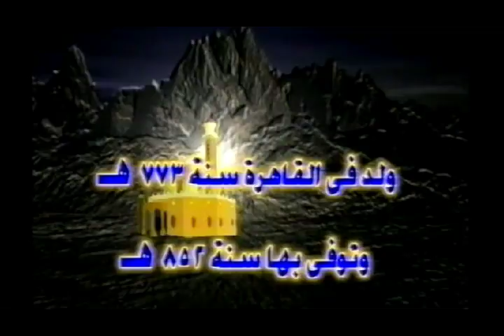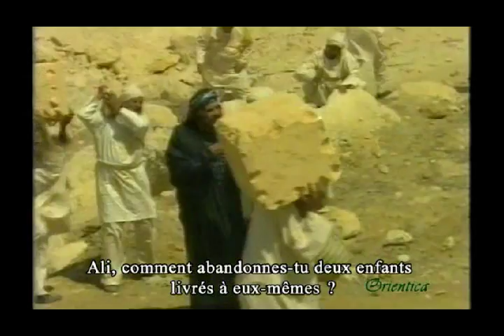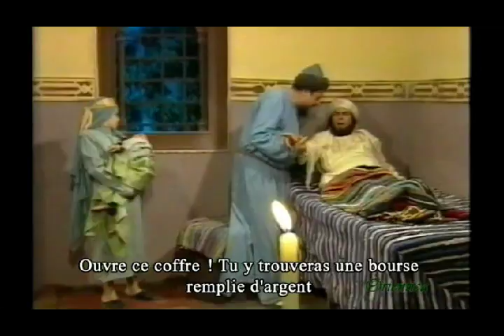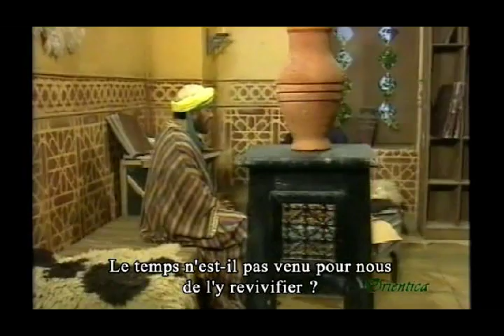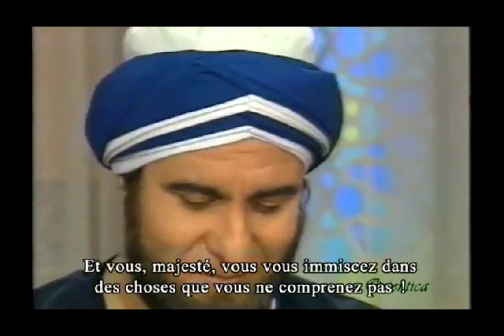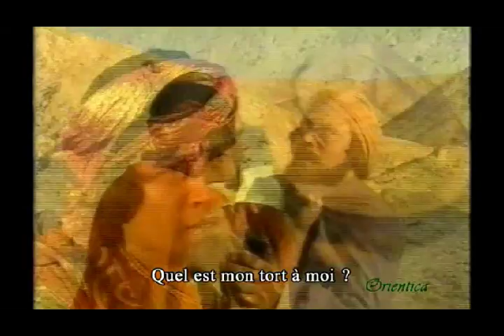La Vie De Ibn Hajar al 'Asqalani حياة الإمام ابن حجر العسقلاني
02h15